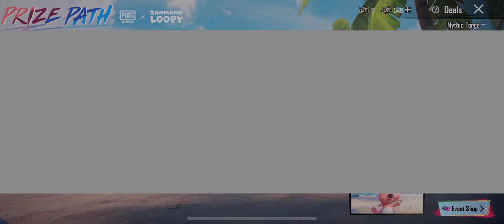Prize Path Crate Opening Pubg | Zanmang Loopy Prize Path Crate Opening